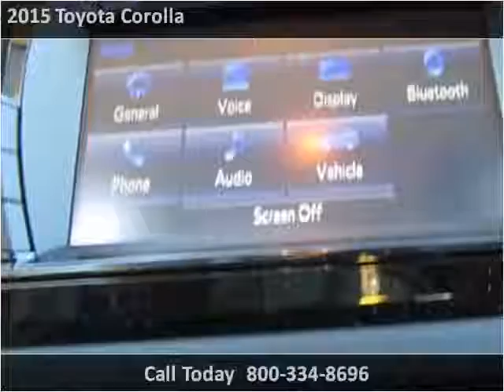2015 Toyota Corolla New Cars Coos Bay OR